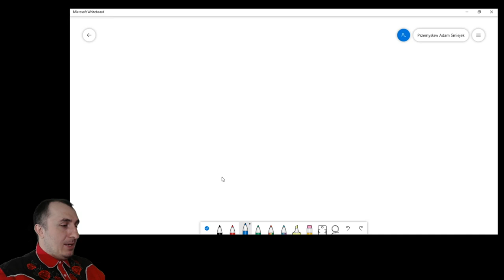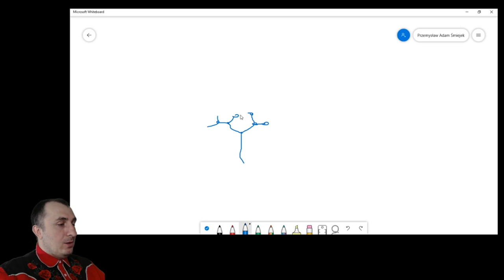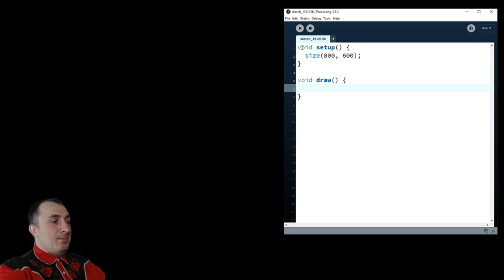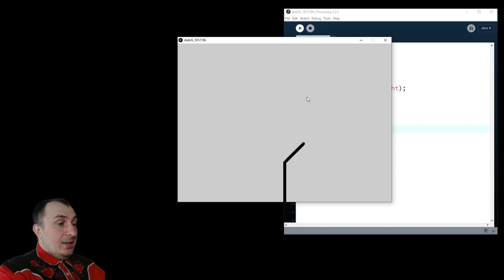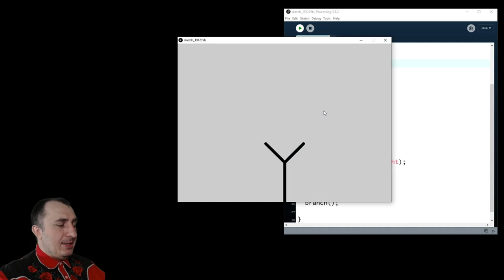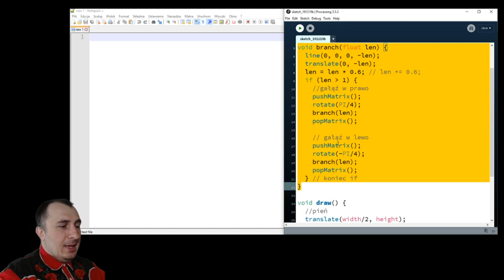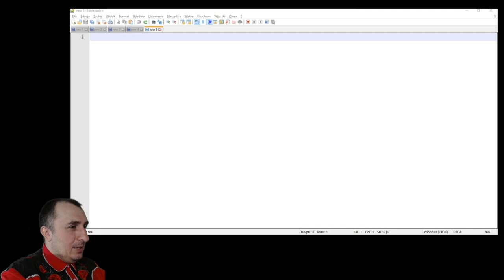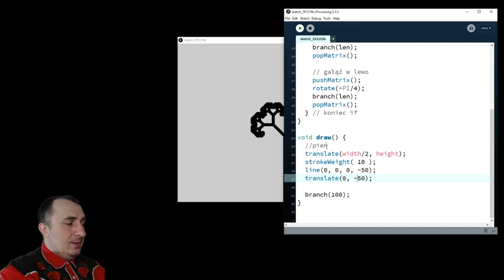Drzewko fraktalne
W tym odcinku, w Processingu, analizuję algorytm tworzenia fraktalnego drzewa, które jest świetnym sposobem na wprowadzenie elementów takich jak rekurencja, którą szczegółowo omawiam pod koniec odcinka.

Pomysł jest mocno inspirowany niesamowitym Danem Shiffmanem z kanału @TheCodingTrain oraz jego książką The Nature of Code dostępną na licencji CC.